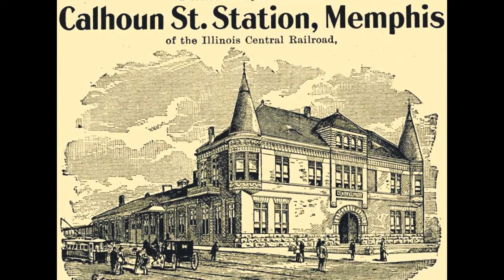The Village Lizards - Memphis Town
The Leroy Carr & Scrapper Blackwell song first recorded in 1930.

This beautiful version is by The Village Lizards from their 2011 album "Three of Us".

Visual background: old images of Memphis Railway station and a few screenshots from Buster Keaton's 1926 film "The General".